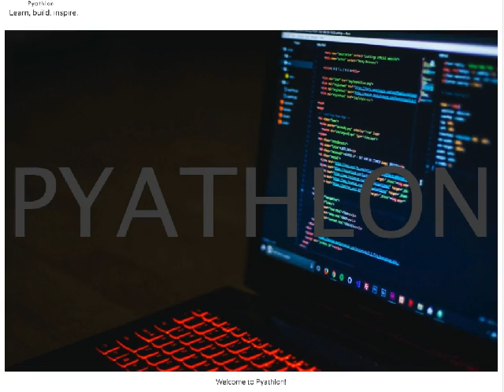What is Pygame and How to Install It? | Pygame Tutorial #1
This video will explain what is Pygame and why you should use it! We will also cover how to install Pygame so you can begin your 2D game development journey!

This is another video in our introduction to 2D game development in Python using Pygame course! In this video, we will explain what Pygame is and how you can install it. We will be uploading the rest of this series in weekly installments. Be sure to check back regularly to see updates! This course will cover the basics of 2-dimensional game development in Python including creating a game loop, adding characters, taking keyboard input, moving characters, keeping score, adding boundaries and more! We will also be posting other entire courses to our so be sure to check out the content we have there also!

We will be posting a wealth of information regarding careers in analytics, data science, python and technology in general!